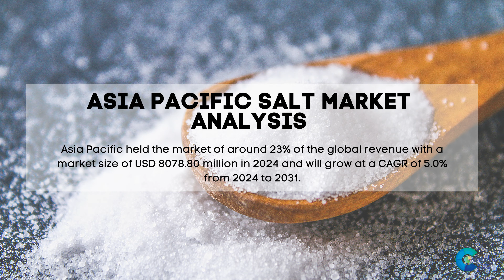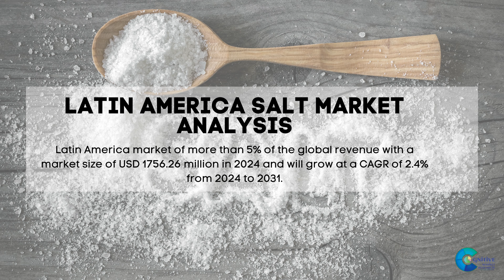Salt Market Report 2024 | Forecast, Market Size & Growth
Report Insights: According to Cognitive Market Research, the global salt market size is USD 35125.2 million in 2024 and will expand at a compound annual growth rate (CAGR) of 3.00% from 2024 to 2031.

Latin America's market has more than 5% of the global revenue, with a market size of USD 1756.26 million in 2024, and will grow at a compound annual growth rate (CAGR) of 2.4% from 2024 to 2031.
The rock salt held the highest Salt market revenue share in 2024